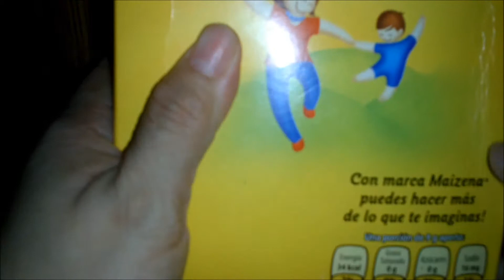Así hago mis Galletitas | 2014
Esta es una idea que te comparto para regalarle a tus amigos o a quien tú quieras